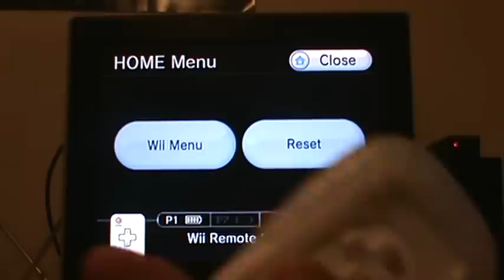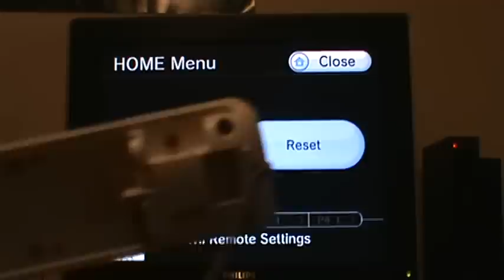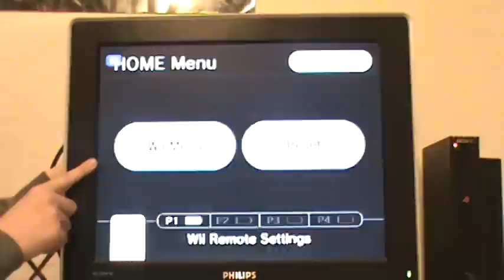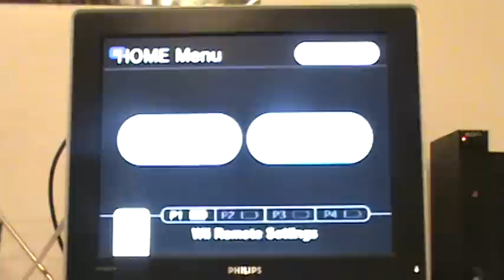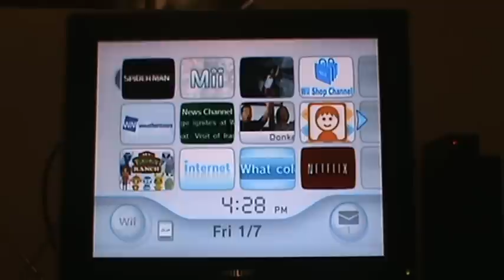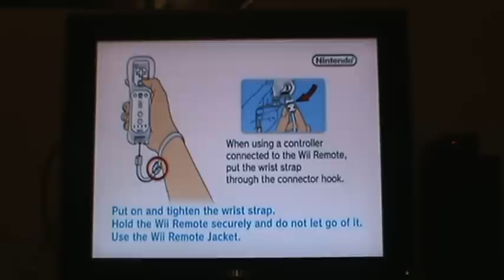Spider-Man Shattered Dimensions for wii play through part 3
My play through of Spider-Man Shattered Dimensions for wii with commentary.